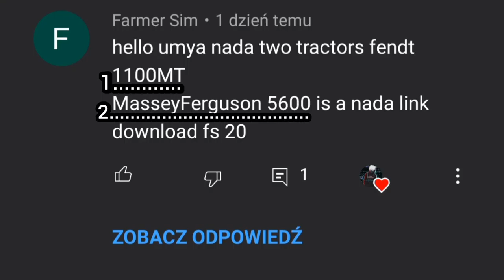to work (old video, possible missing link - check on discord) (toplu link)